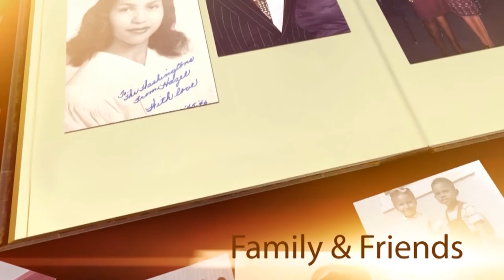Skipper Ragsdale Memorial Tribute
Memorial Tribute of the life of H. W. Skipper Ragsdale